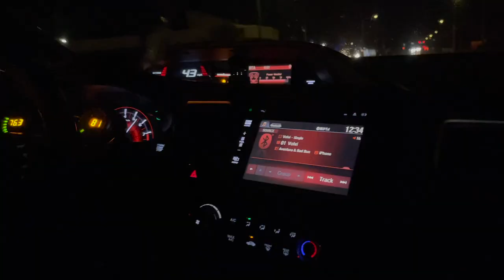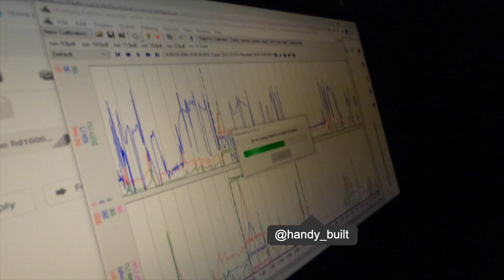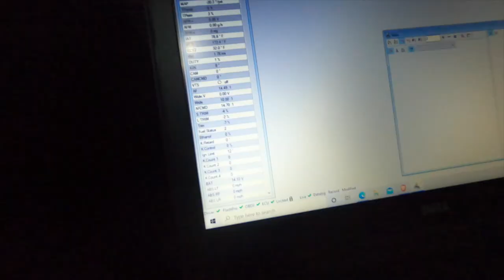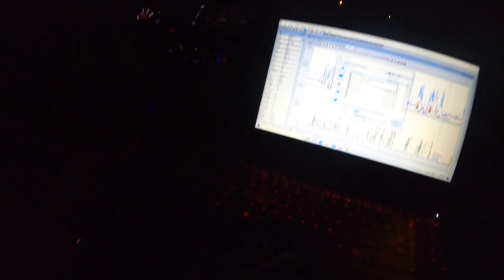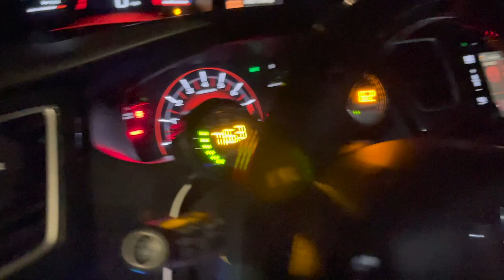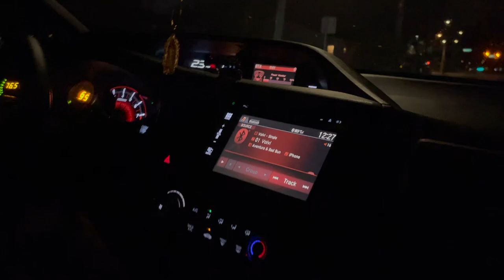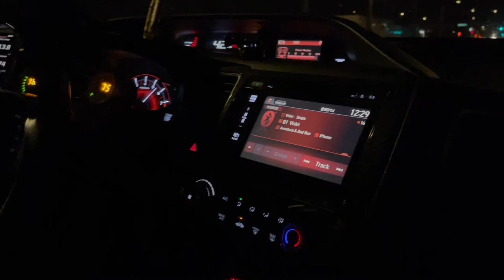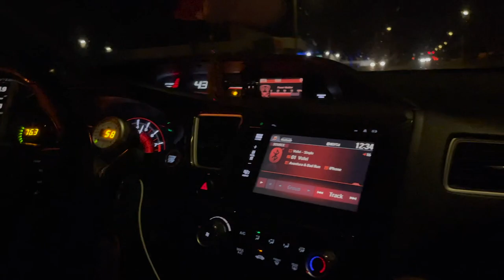STREET TUNING MY BOOSTED 9TH GEN!! *500+WHP STREET BEAST ON PUBLIC ROADS!*